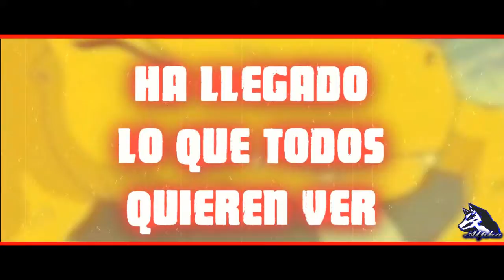Agumon VS Spyro / Crazy Battles Rap / Alpha Studios Prod. by ¿...?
CANALES EN LOS CUALES PUEDES ENCONTRAR LAS
INSTRUMENTALES QUE USO EN LOS VIDEOS:

1.- VEYSIGZ BEATS
2.- DOBLE A NC BEATS
3.- TUNNA BEATZ
4.- SINIMA BEATS
5.- DEOXY`S BEATS

1.- ¿CON QUE PROGRAMA EDITAS TUS VIDEOS?

R= UTILIZO 6 PROGRAMAS PARA EDITAR, USO 2 PARA
EDITAR EL AUDIO Y 4 PARA EDITAR EL VIDEO:

PROGRAMAS DE EDICION DE AUDIO

A) AUDACITY
B) CUBASE5

PROGRAMAS DE EDICION DE VIDEO

B) ADOBE PHOTOSHOP CS6
C) SONY VEGAS PRO 13 (MOVIE STUDIO PLATINUM)
D) CAMTASIA STUDIO 9

2.- ¿QUE TIPO DE MICROFONO UTILIZAS PARA GRABAR?

R= UTILIZO UN MICROFONO (T-bone St-452)

3.- ¿PODRIAS HACER UNA COLABORACION CONMIGO?

R= CLARO... SOLO ENVIAME UN MENSAJE POR FACEBOOK
O VIA TWITTER

1.- ZHEZARE (GAMEPLAYS Y DIRECTOS A LO GRANDE :D)
2.-HOLLYWOOD LEGEND(INSTRUMENTALES :D)
3.-EVILSHARK(VLOGS Y OTRAS COSAS MAS)
4.-LYRAGAMER (GAMEPLAYS Y DIRECTOS A LO GRANDE :D)
5.- VEYSIGZ BEATS (INSTRUMENTALES :D)
6.- SINIMA BEATS (INSTRUMENTALES :D)
7.- DOBLE A NC BEATS (INSTRUMENTALES :D)
8.- TUNNA BEATZ (INSTRUMENTALES :D)
9.-DEOXY`S BEATS (INSTRUMENTALES :D)
10.- LUISCRAFT67 (GAMEPLAYS Y OTRAS COSAS MAS :D)